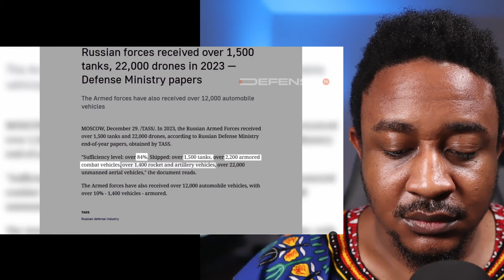Russia is producing more weapons as the media speculates they have less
vibewithjudeo